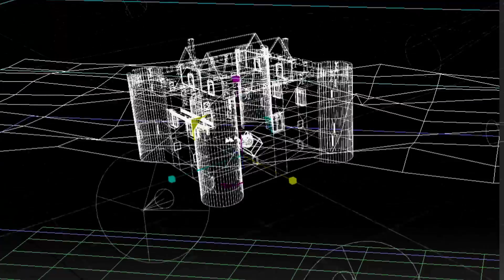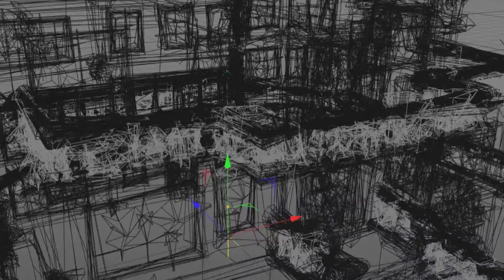s.al - phones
video by Dan Forke (@WealthyRelative)

from the forthcoming -
"Little Man, You've Had A Busy Day"
RBYT-006